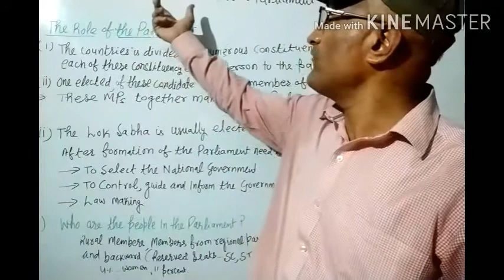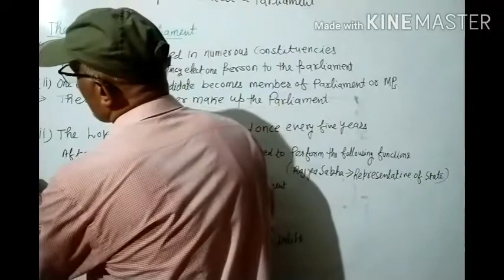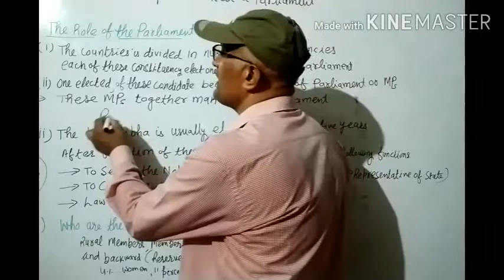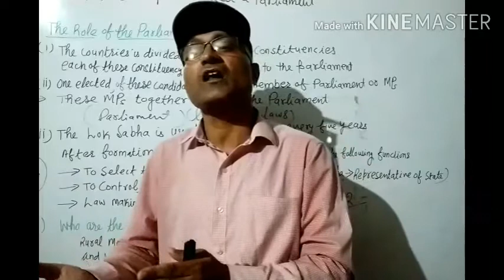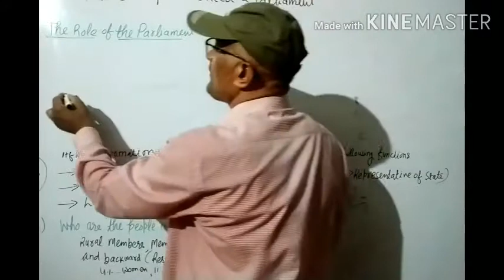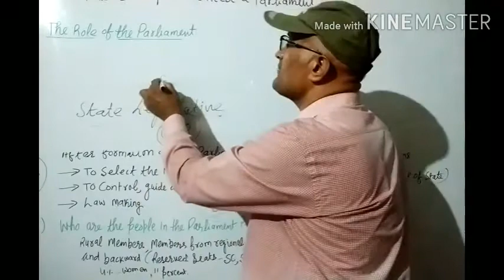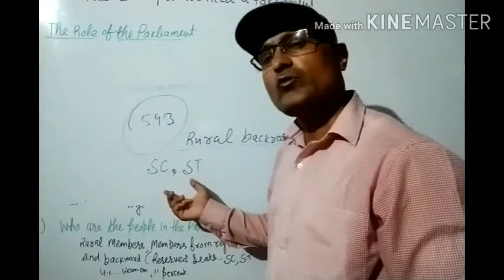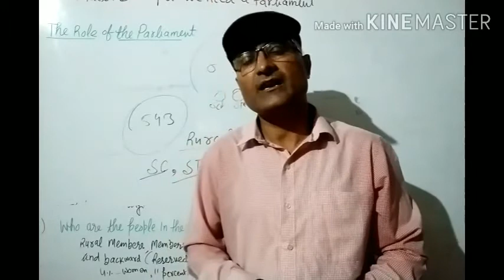Class: 8th, Sub: Social Science,English Medium,Topic:The Role of The Parliament 17.12.20